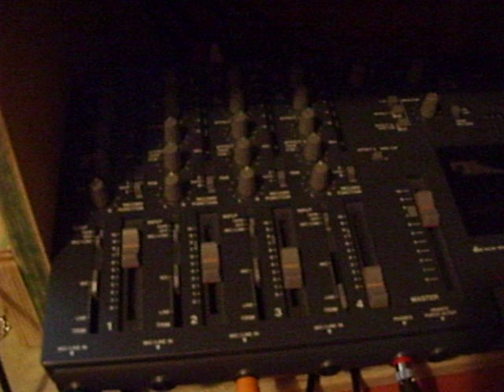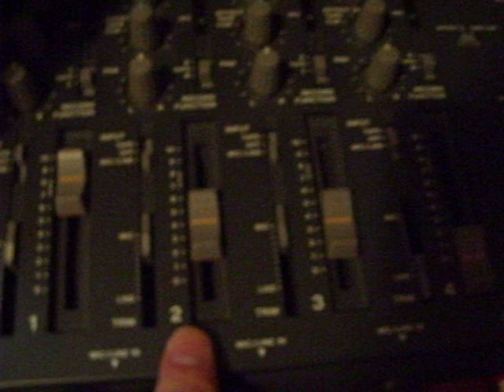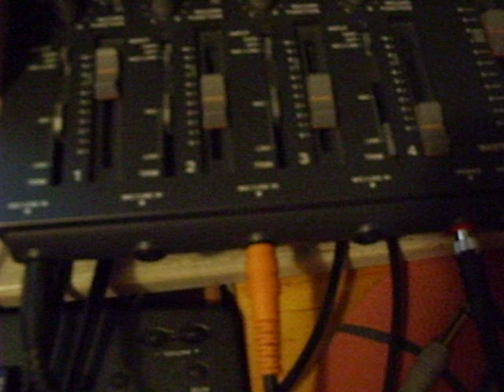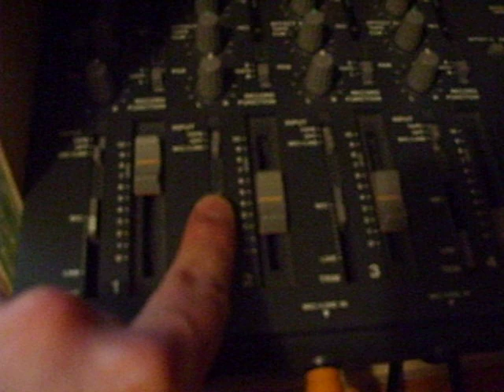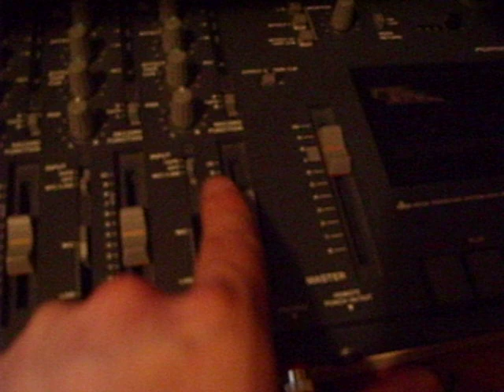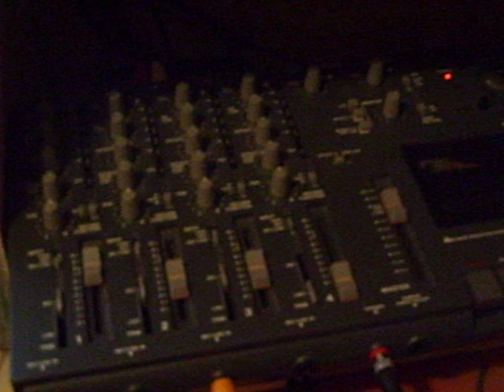How To Use A Multitrack Cassette Recorder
Tommy shows how to use a Tascam 414 multitrack cassette recorder.
This also applies to most other brands as well.
Tommy took this video using his Samsung S85  digital camera which makes AVI files which in this case the file size is 400 MB over 2 hours to upload.
Sorry about the video being so dark, the Tascam was under a shelf on his computer desk.`